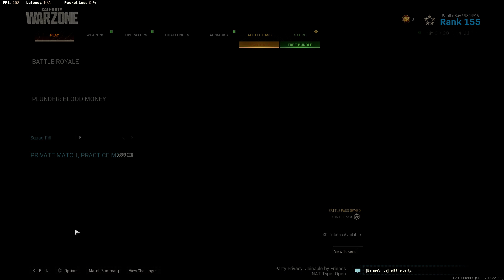14 Kill Trio Squads Win